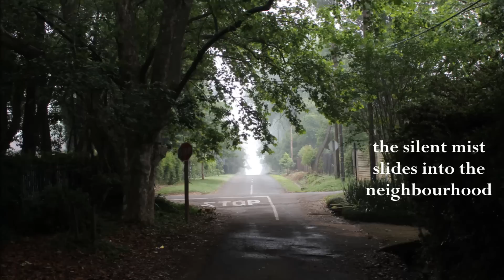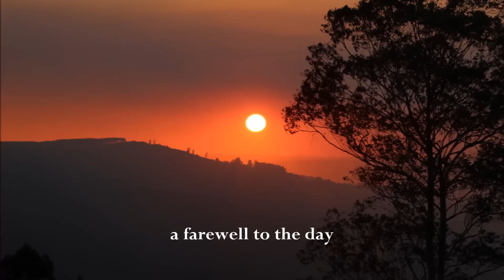A Kzn Midlands love story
A look at the beautiful scenery of the Kwa-Zulu Natal midlands.